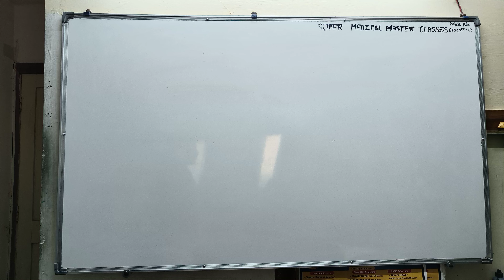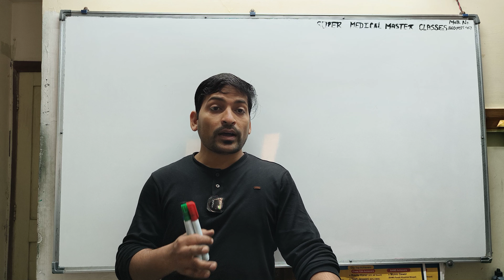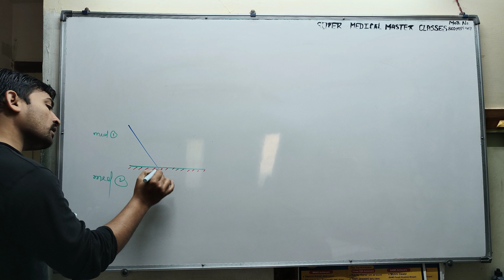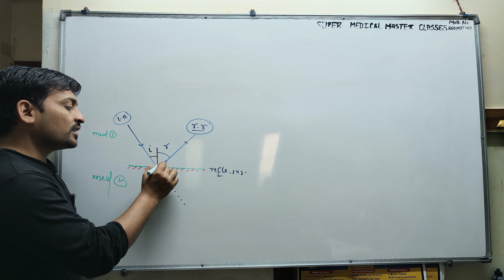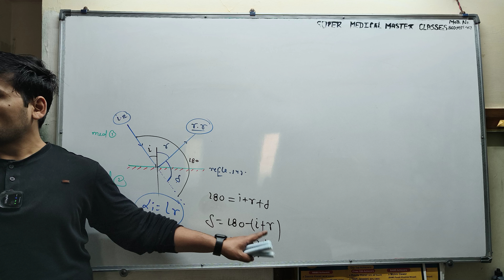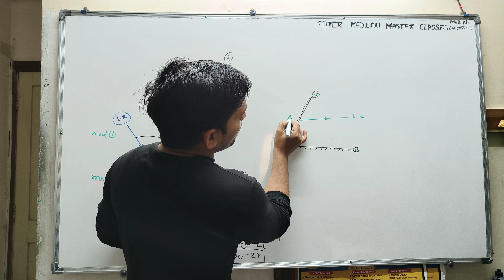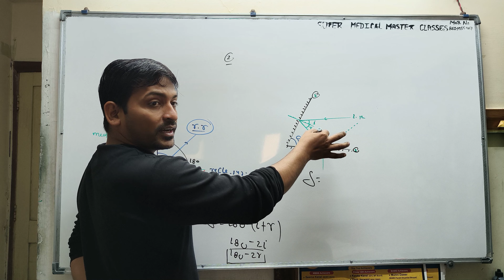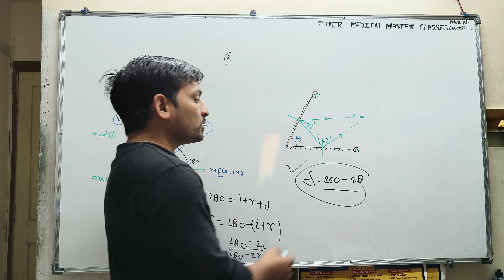17 January 2024